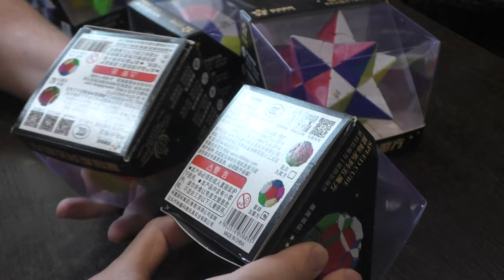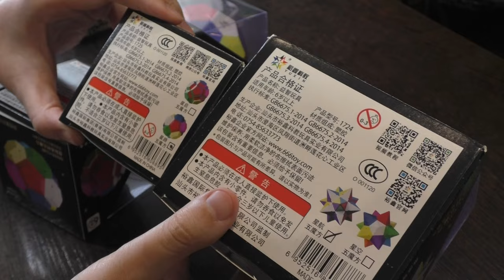Unboxing №499 Интерстеллар Серия Star Path | YuXin Interstellar Series Star Path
Обзор всей серии новых додекаэдров от Юксин и сборка одного из них.